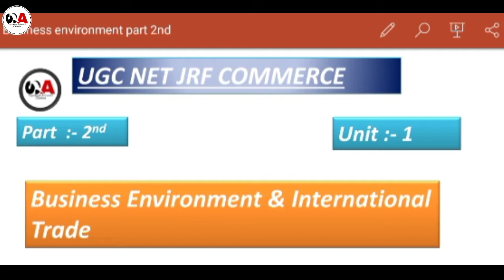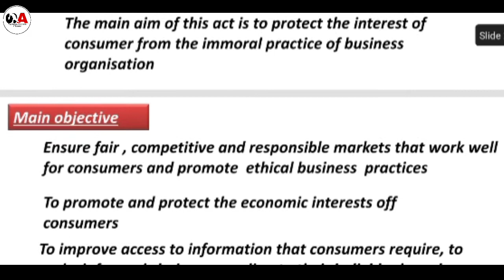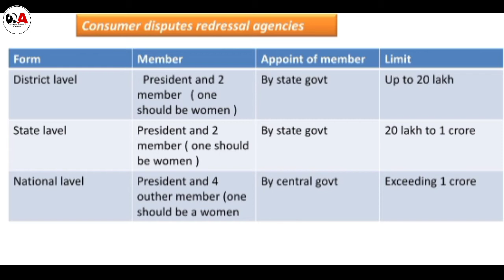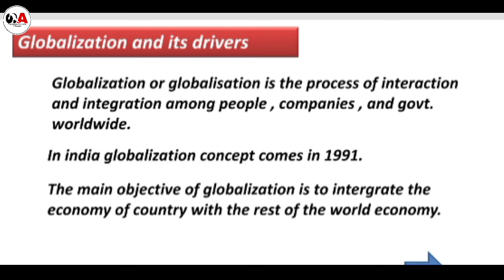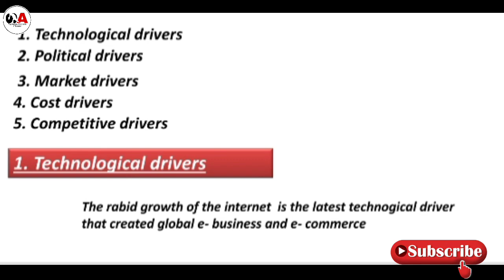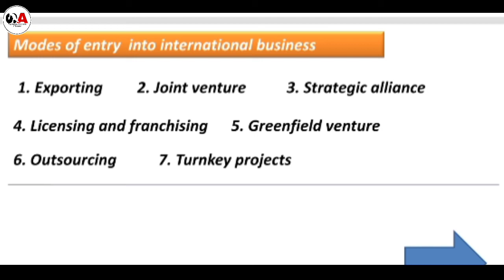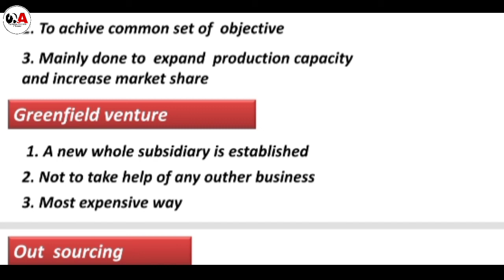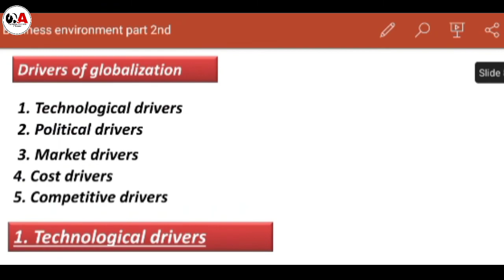Business environment & international trade // UGC NET COMMERCE // Unit :- 1 // part :- 2nd .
hlo my dear friend es lecture me ham business environment and international trade k part 2 nd ki baat karege so please video ko last tak watch karen.

.Supragya account classes .

some contents are used for education purposes under fair use . copyright disclaimer under section 107 of the copyright Act 1976, Allowance is made for fair use for purposes such a criticism, comment , newes reporting , teaching, scholarship research . fair use is a use permitted by copyright status that might outherwise be infringing  non - profit education and personal use tips the  balance in favor and fair use

🙏jai hindi 🙏

business environment and international business for ugc net mcq,
business environment and international business for ugc net in english,
business environment and international business for ugc net in hindi,

international trade and finance b.com 3rd year in hindi,